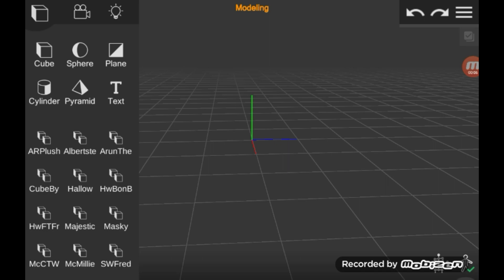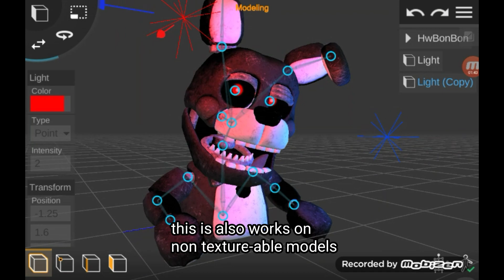[FNaF/Prisma3D] The Size and Lighting Tutorial for Prisma3D #1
got bored so idk what to put here